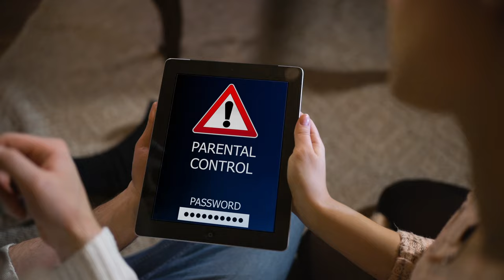Parental control - Campagna di comunicazione istituzionale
Parental control. Proteggi il mondo dei tuoi figli.
Per attivarlo informati con il tuo gestore telefonico.